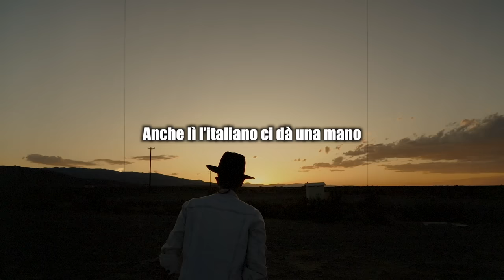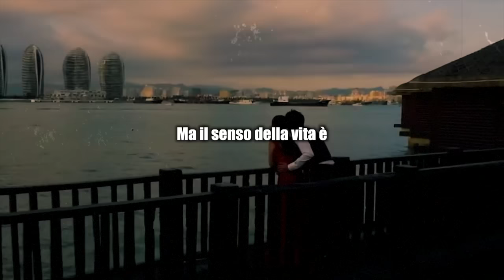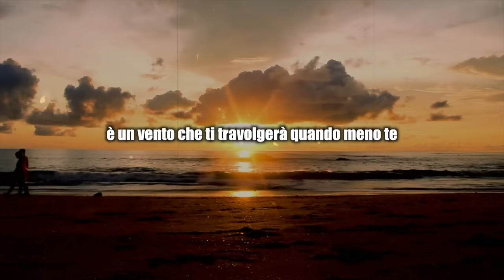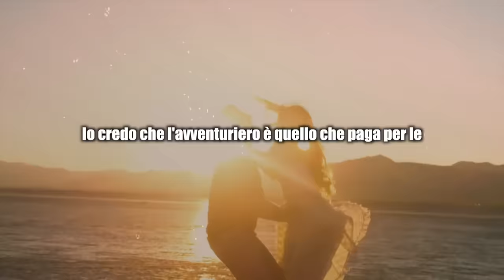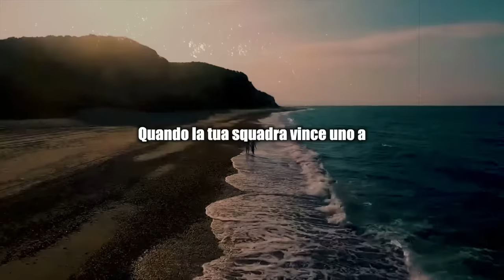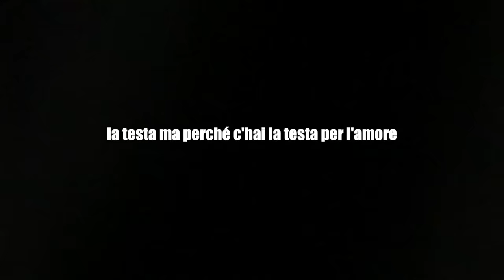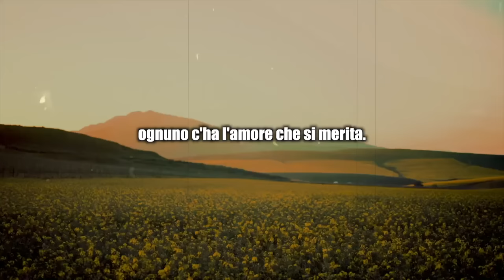Questo Video Ti Cambierà la Vita Sessuale! Paolo Crepet